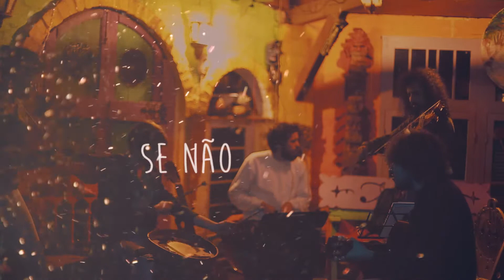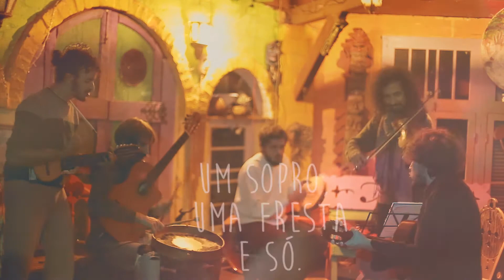Novo Código Genético - Caminhada (Ensaio c/ LYRIC)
Entre nesta casa mágica e percorra nossa jornada sonora com Caminhada! Música do novo repertório do Novo Código Genético.Não esqueça de deixar o seu comentário!

Acompanha a gente no Face e Instagram (links na fotocapa do canal)

NCG - Florianópolis - Improvisação - Rock Alternativo - Caminhada
Música Autoral - Canção popular